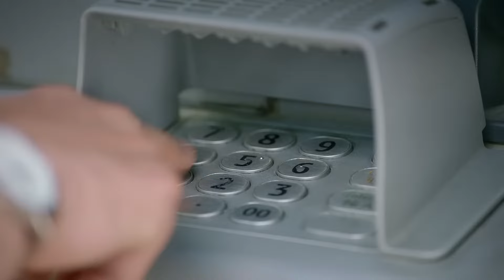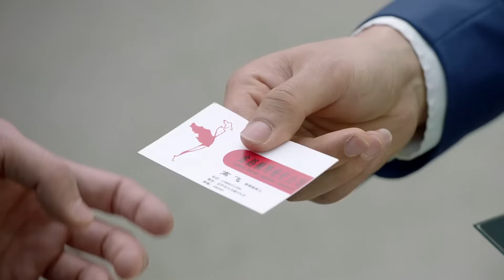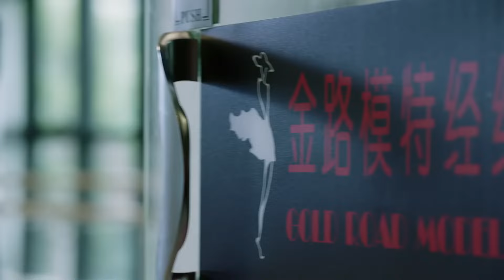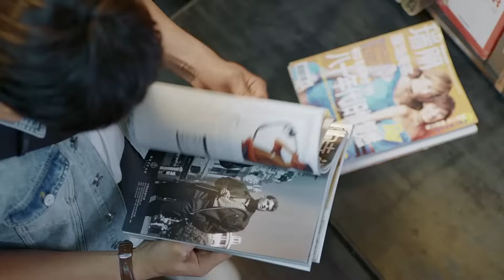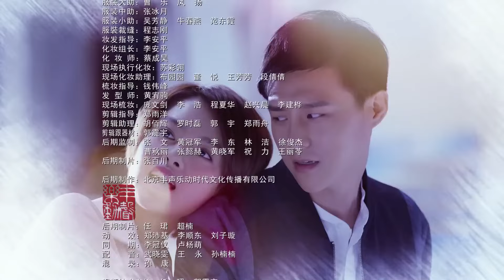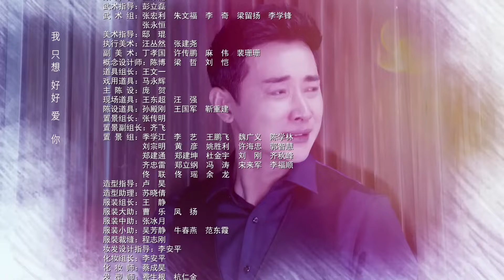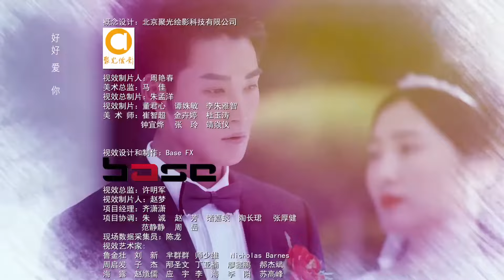【為了你我願意熱愛整個世界 My Story For You】EP19｜富家女愛上窮小子，10年愛情長跑陪他從籍籍無名到萬眾矚目｜罗晋 郑爽